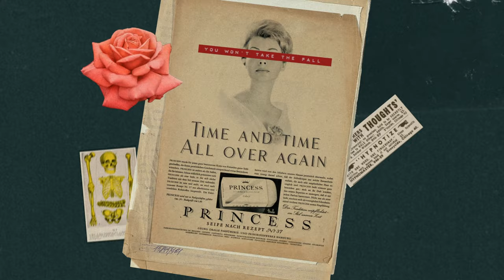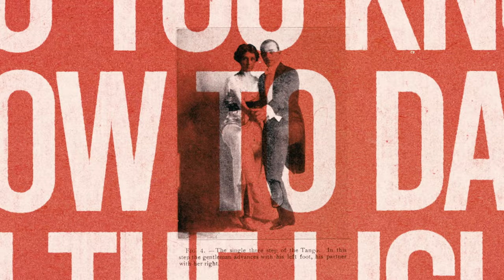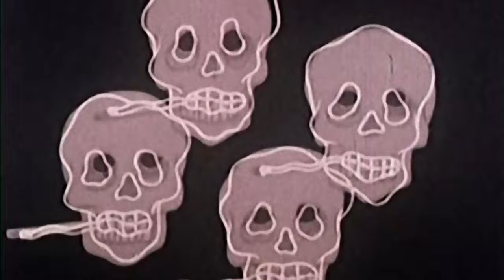EL CUERO - How To Dance (in the light) (Official Music Video)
‘How To Dance (in the light)’  - The third single from El Cuero’s new album “… are we done yet?”

“Can one rejoice in the good things in life when things are as messed up as they are now? Is it at all permissible to feel a sense of happiness in a world that is bursting? Perhaps one feels banal, powerless and resigned as we continue to live our protected lives. And every now and then it happens that one feels that brain cells are dying slowly while listening to the discussions around one.”

‘How To Dance (in the light)’ is a rock song of the kind El Cuero is known for. Uplifting and energetic, but with a melancholic pull over it. The song has several layers of good melodies and enough dynamics to allow guitar riffs of the type that belong in the golden age of hard rock. But perhaps one can still say that Teenage Fanclub and the Jeff Lynne era of Tom Petty are now a more appropriate reference for how El Cuero sounds today than the sometimes outdated Neil Young connection?

The album is recorded and produced by Per Borten (Spidergawd) in his Sørgården Studio in the spring of 2021.

Video by Kristoffer Edvardsson / Heartflash Productions